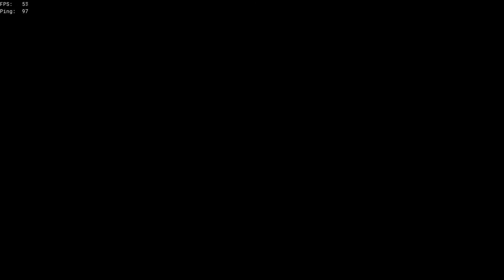1 Man Galleon Kill